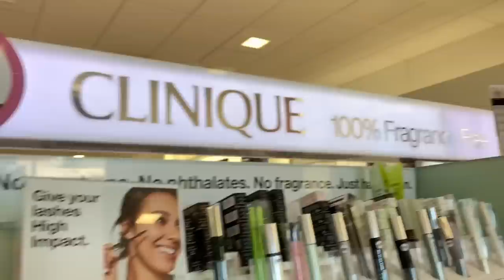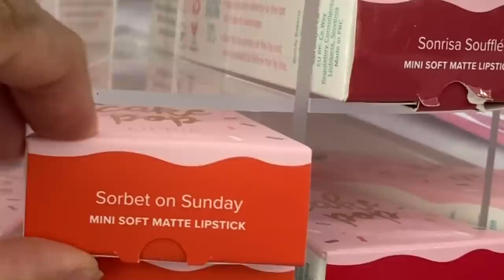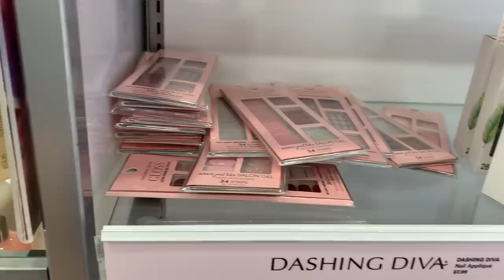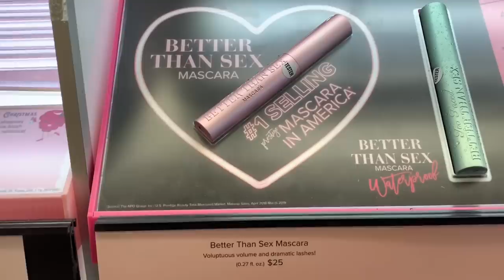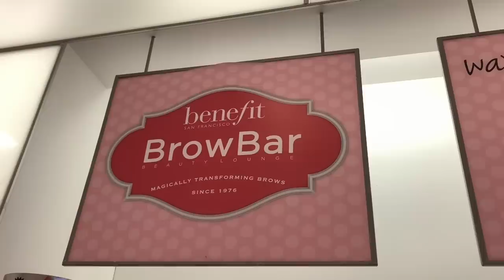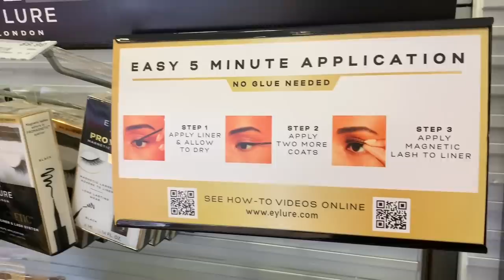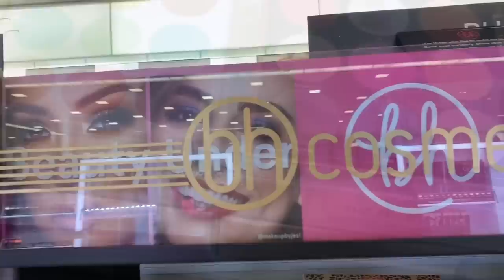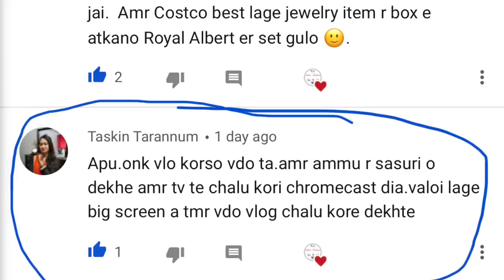আলটা বিউটি শপে মেকাপ শপিং ভ্লগ | Ulta Beauty Make-up Shopping Vlog | Selina’s Vlog